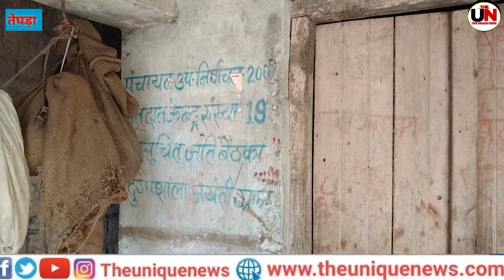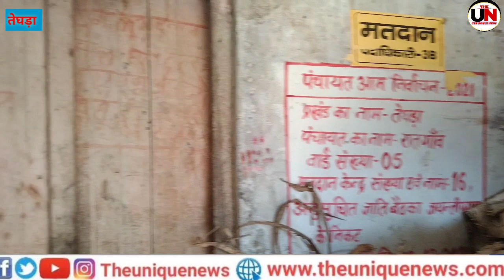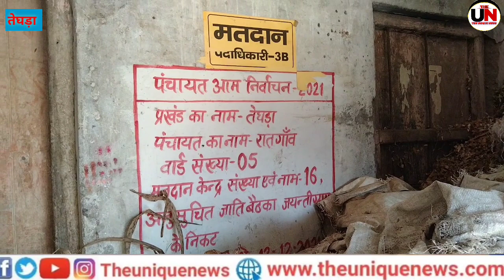समुदायिक भवन बना भैंस का तबेला, अधिकारी भी बने हुए हैं बेबस और लाचार